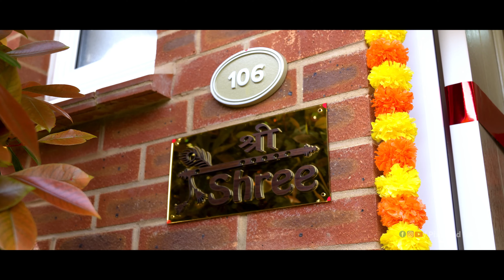Swathi & Sumith Housewarming Grand Celebrations UK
| Photography | Cinematic Teaser | Decoration | DJ | End to End Services | Birthday | Maternity | Baby Bump| Corporate Events | Baby Shower | Fashion Shoots | Wedding | Outdoor Family Portraits Shoots | Family Shoot